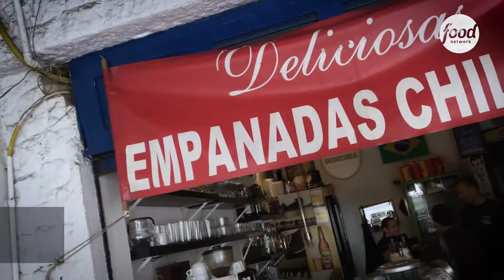EL GUATON | FN DESCOBRE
Milhojas é um delicioso bolo de mil-folhas. No restaurante El Guaton ele é feito com muito doce de leite!

Endereço El Guaton:
Rua Artur de Azevedo, 906. Pinheiros - São Paulo